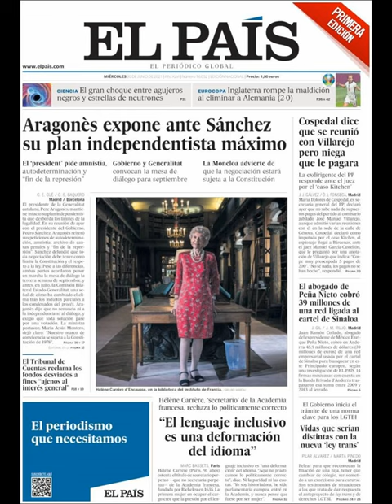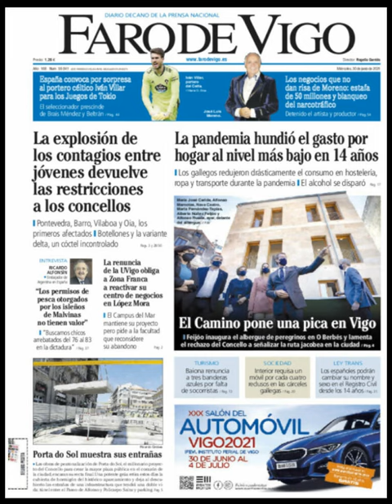Noticias Miércoles 30 Junio 21 Principales Portadas Titulares Diarios Periódicos España Spain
Principales Titulares de Noticias en Portadas Diarios Periódicos Españoles del Miércoles 30 de Junio de 2021 ¿Que le Parecio este día?